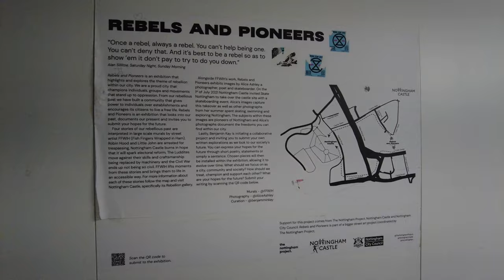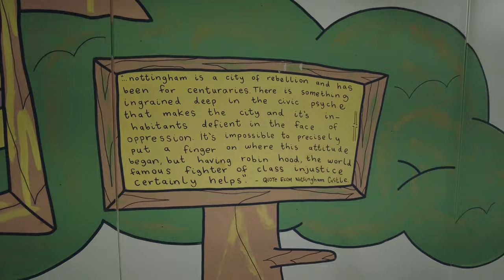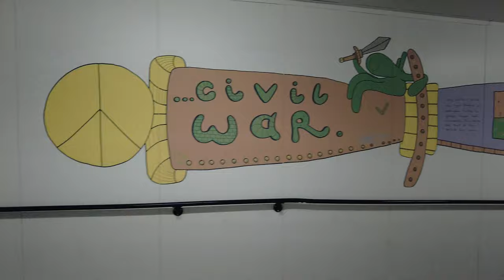Nottingham (4K, 60 FPS, 2022.04.14)